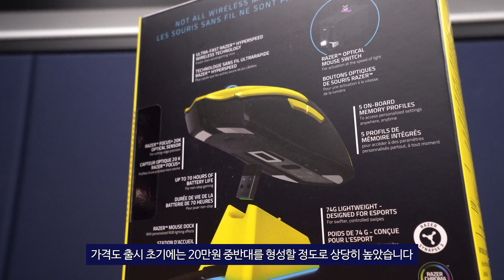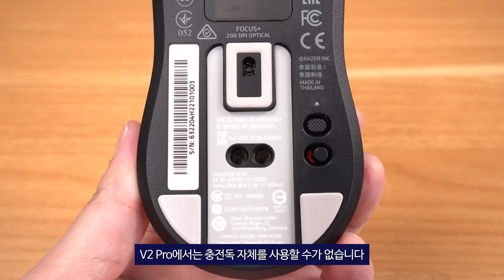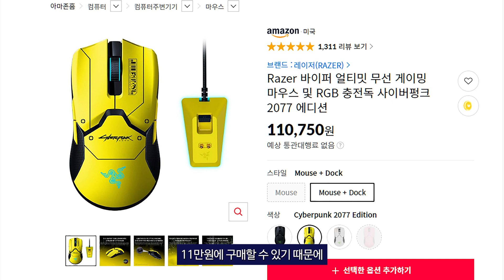저렴해진 레이저 바이퍼 얼티메이트 게이밍 무선 마우스 지금이 찬스!! ( 사이버펑크 2077 에디션 )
🔸 제품명 : 타마 올인원 맥스

🔸 본 영상은 제품만을 제공받아 간섭없이 제작되었습니다.

00:00 오프닝
00:42 무엇이다른가
03:00 센서/스위치/배터리
04:32 그립감
05:05 착한가격
05:59 마무리